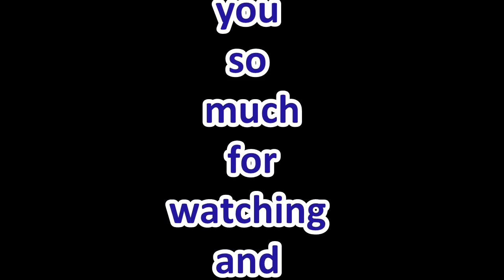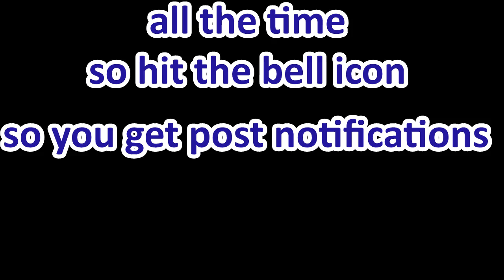DYING MY HAIR | hear me out {podcast}